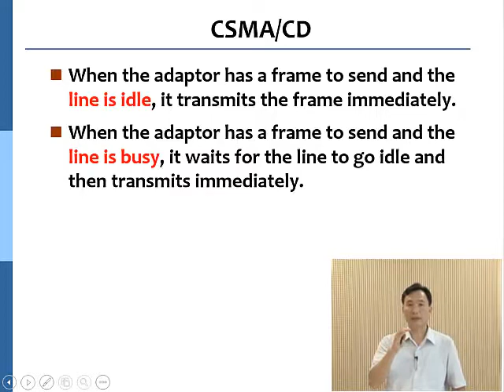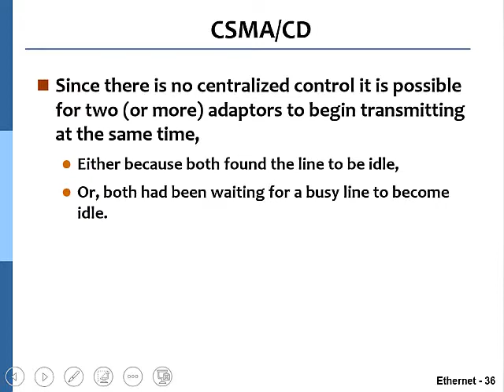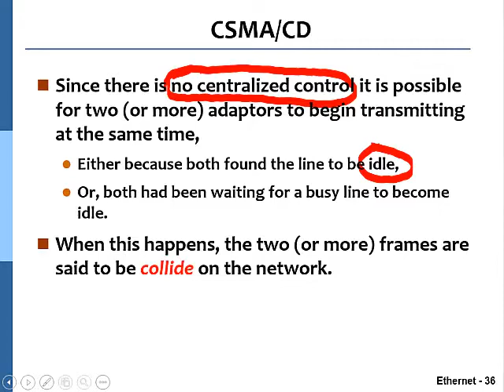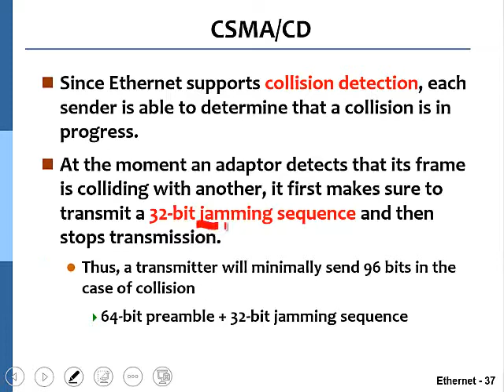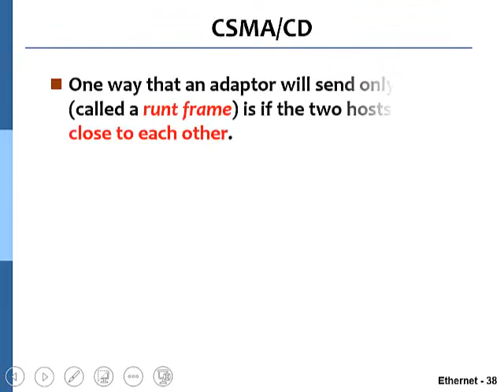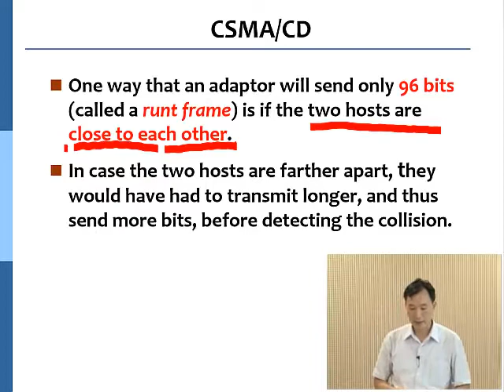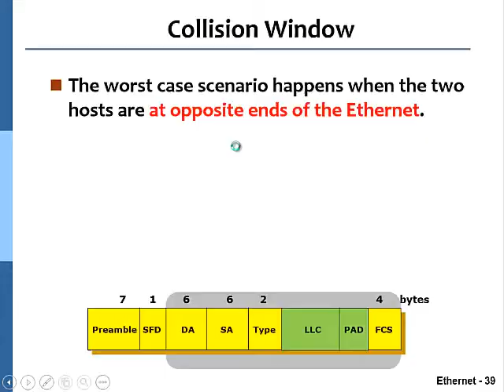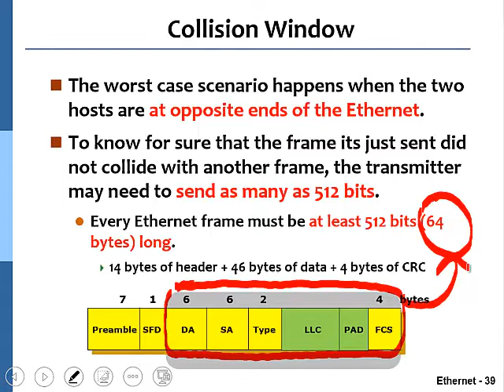10920黃能富教授計算機網路概論_第2G講 IEEE 802.3 乙太網路 (Ethernet)L02 7